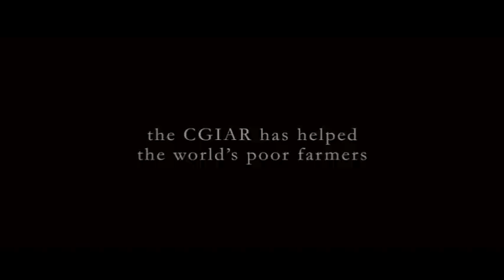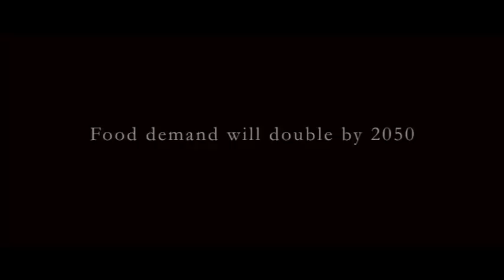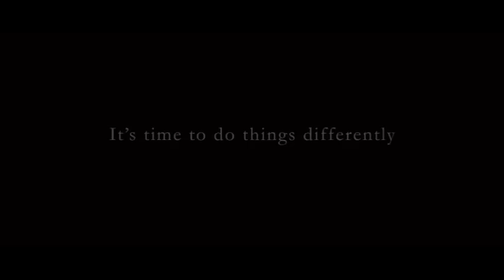Voices for Change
Voices for Change December 2009